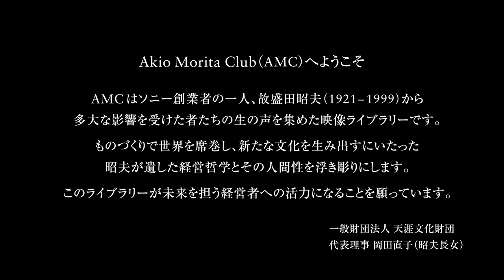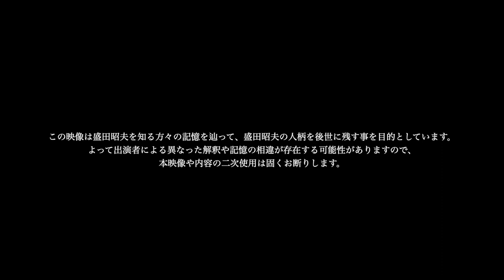AMC Vol.16 盛田昭夫の経営理念の伝承 Part 8 広告宣伝戦略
AKIO MORITA CLUB（AMC)へようこそ

AMCはソニー創業者の一人故盛田昭夫（1921～1999）から多大な影響を受けた者たちの生の声を集めた映像ライブラリーです。 ものづくりで世界を席巻し、新たな文化を生み出すにいたった昭夫が遺した経営哲学とその人間性を浮き彫りにします。 このライブラリーが未来を担う経営者への活力となることを願っています。

一般財団法人 天涯文化財団
代表理事 岡田直子（昭夫長女）

出演

河野透  Toru Kono
元ソニーマーケティング（株）執行役員常務 広告宣伝本部長
多摩美術大学 造形表現学部デザイン科 非常勤講師

南出卓 Suguru Minamide（ナビゲーター）
Music Inc. 代表

協力
ソニーグループ株式会社
株式会社イグフィコーポレーション

SKG株式会社

映像制作
Music Inc.